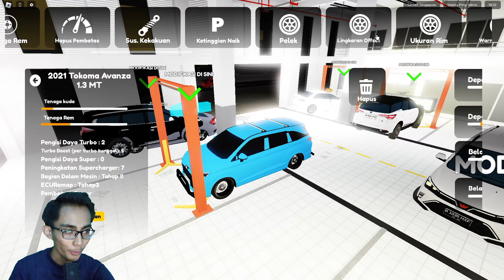Modifikasi Tiga Mobil Sekaligus!!! /Roblox : Car Driving Indonesia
Okey guys balik lagi sama gw.
{GASKEUN}
Jangan Ragu Untuk Dukung Gw Disini ⏬